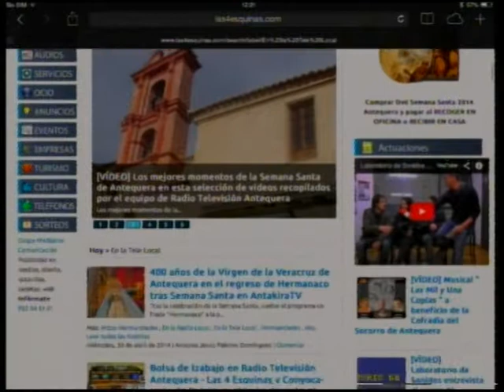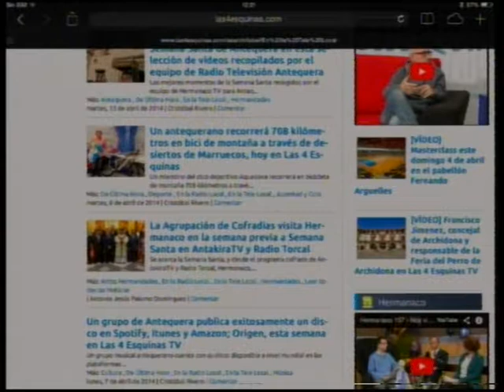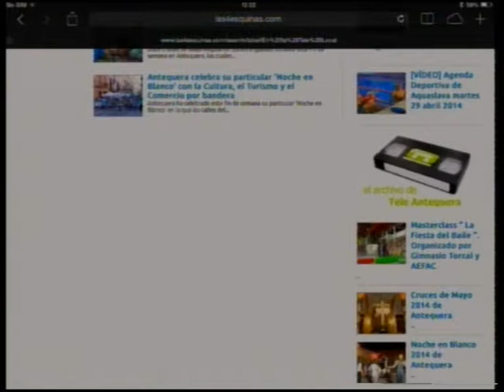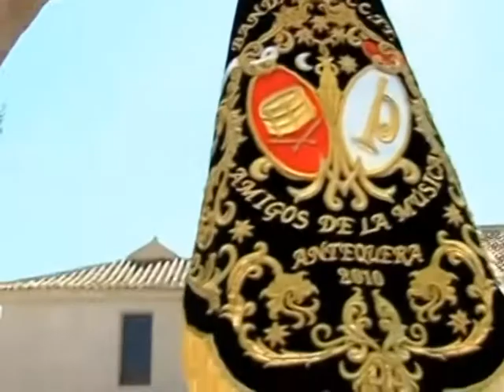Redes Sociales. Youtube. Las 4 Esquinas TV jueves 8 mayo 2014